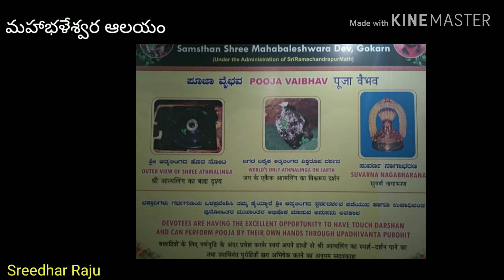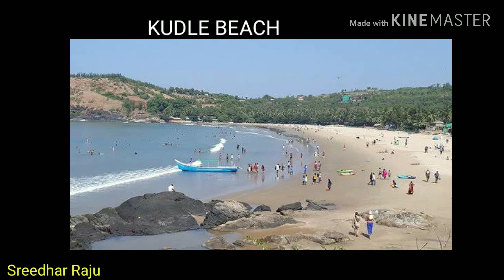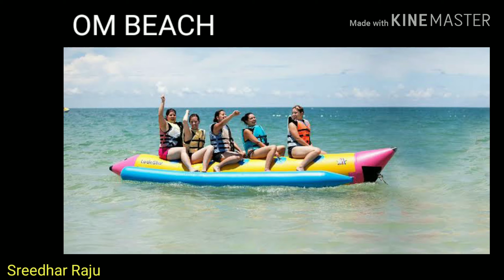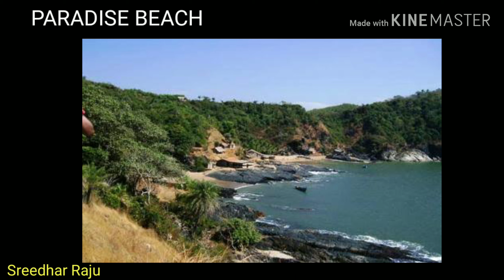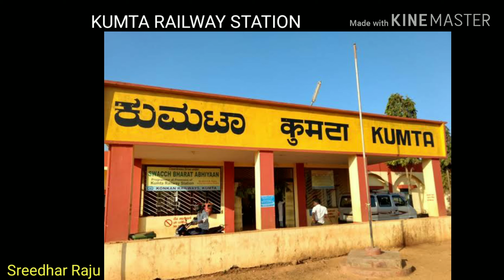269 Siva kshetram/GOKARNAM/Athmalinga kshetram/Karnataka/276 Paadal Petra Sthalam/Sreedhar Raju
ఈ Video లో మనం ఉత్తర కర్ణాటక లోని పవిత్ర గోకర్ణ క్షేత్రం లోని మహాభళేశ్వర ఆలయం యొక్క అందులోగల మహాశివుని ఆత్మలింగం యొక్క మహత్యం గురించి తెలుసుకోబోతున్నాము. అదే విధంగా గోకర్ణం లోని సుందర Beach లైన Gokarna beach, Kudle beach, OM beach, Half moon beach, paradise beach ల గూర్చి కూడా తెలుసుకోబోతున్నాము.